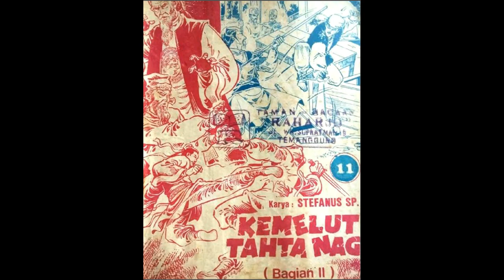Seri Cerita Silat Kemelut Tahta Naga bagian 2 Jilid 11